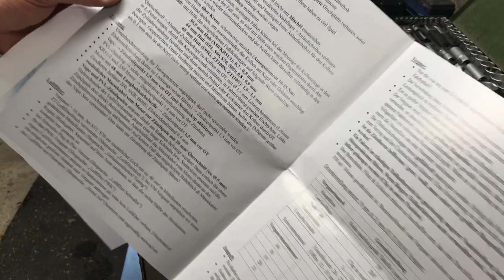Motor M53 Simson Schwalbe KR51/1, Umbau auf ZT 75N Stage 2, Teile prüfen, Teil 3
Hier zeige ich, welche Teile des Simson M53 Motors geprüft werden sollten, bevor er von den standardmäßigen 2,65 PS (4,7 NM) um fast 450% auf 11,5 PS und 10,4 NM aufgeblasen wird. Diese Prüfung ist nicht zu unterschätzen um spätere Probleme zu verhindern. Laut ZT- Leistungsdiagramm (siehe Link unten) dreht der Motor schließlich nicht mehr gemächliche 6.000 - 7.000, sondern dann bis zu 9.500 Umdrehungen. Da die Zahnräder des Getriebes weder über gesonderte Lager oder Buchsen verfügen, ist die Gefahr von Schäden nicht zu unterschätzen. Auch sollte unbedingt auf das richtige Öl geachtet werden, damit sich die Zahnräder nicht in die Wellen „fressen“.
Ein weiterer wichtiger Punkt ist die Kraftübertragung. Die Standardmäßige 4-Lamellen-Kupplung, welche für 3 PS konstruiert ist, vermag nicht dauerhaft 11,5 PS / 10,4 NM zu übertragen. Hier sollte (muss!) aufgerüstet werden.
Im Weiteren seht Ihr die bei einer Motorrvision standardmäßig auszutauschenden Teile wie Wellendichtringe, O- Ringe, Dichtungen und Sicherungsbleche.
Als letztes dann zeige ich die von ZT gelieferten Teile wie 5-Lamellen- Kupplung, Vergaser, Luftfilter, Kurbelwelle, Zylinderkopf und der ZT75N Stage 2- Zylinder.